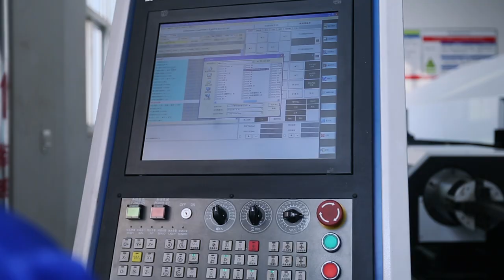Professional Tube Laser Cutting Machine